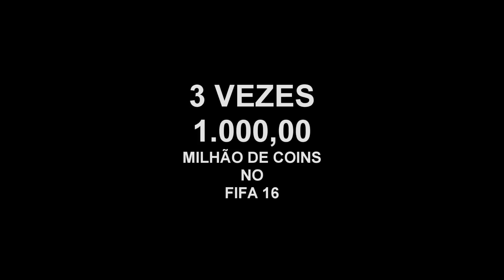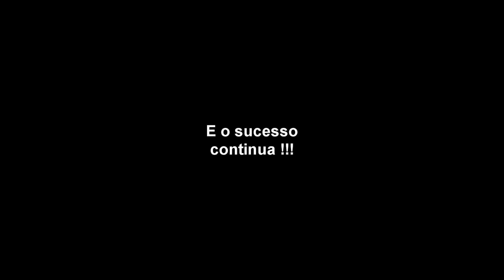SUPER ITENS PARA LUCRAR - PARTE 01 - UNIFORMES ESPECIAIS #01 - VER DESCRIÇÃO - FIFA TRADE CHANNEL